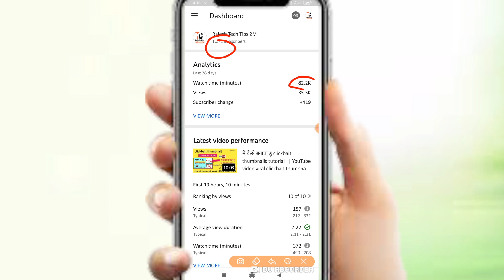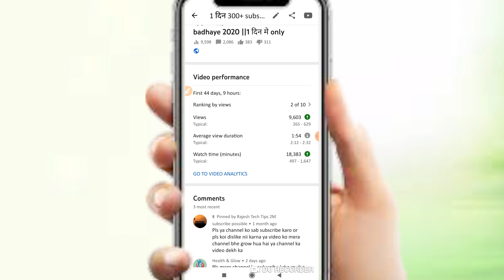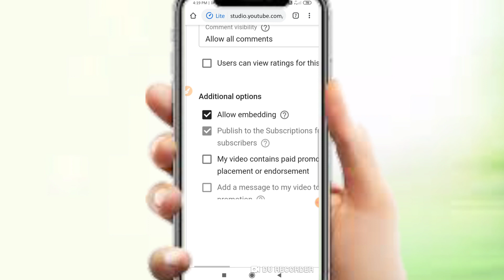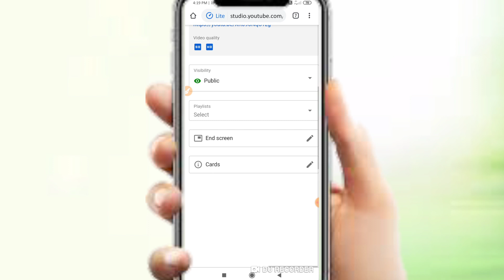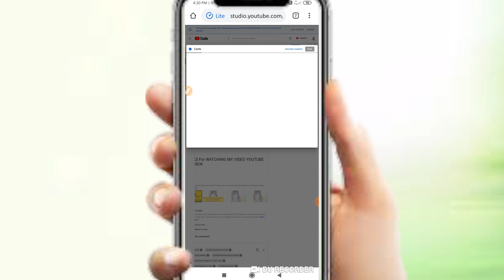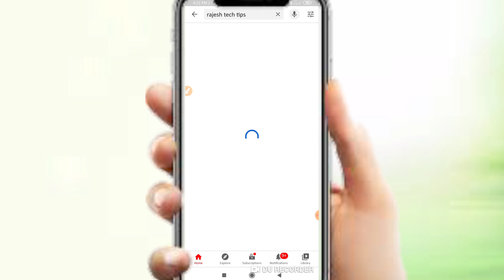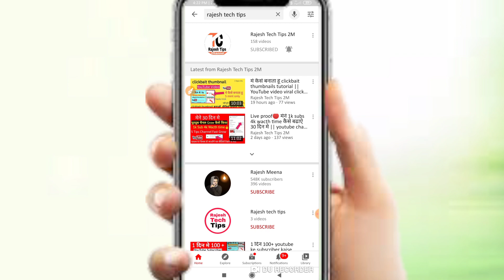youtube studio 3 सेटिंग से 1k subscriber kaise badhaye||Views & Subscribe Kaise Badhaye only 7 day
Dosto aaj ki is video aapko bataunga ki

Rajesh Tech Tips 2M youtube channel promote free 👉 My Telegram Group Join

नमस्कार 🙏🙏
यह बाबा Rajesh tech tips 2m यूट्यूब चैनल जिस मे आप को यूट्यूब से जुड़ी सभी जानकारी मिलेगी और यूट्यूब की कोई भी समस्या को सही करेंने की कोशिश करेंगे  ।। ❤❤❤❤

अगर आपको इस चैनल के अपलोड  वीडियो अच्छे लगे तो चैनल को सब्सक्राइब जरूर करे और पास वाली घंटी जरूर दबाये ताकी हम जब भी यूट्यूब से जुड़े वीडियो अपलोड करे सबसे पहले आप देख पाये।।

वीडियो को पुरा देखे और पसंद तो लाईक जरूर करे ताकी हम आपके लिए अच्छे अच्छे वीडियो  ला सके।। 🙏🙏🙏🙏

 धन्यवाद🙏💕

Not__  Rajesh tech tips 2m  यूट्यूब चैनल पर वीडियो अपलोड किये हुऐ कोई भी चैनल बिना परमिशन के अपलोड ना करे

1👉youtube video pe views kaise badhaye

2👉2020,how to increase views on YouTube

3👉,youtube pe views kaise badhaye 2020,youtube ke views kaise badhaye,

4👉व्यूज कैसे बढ़ाए,video views kaise badhaye 2020

5👉get 1000 views per day,grow a youtube channel